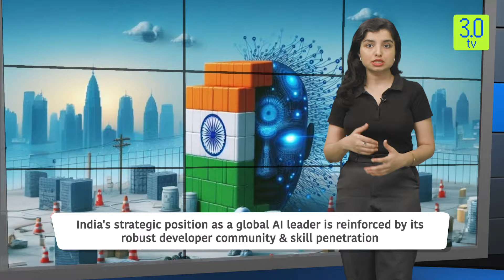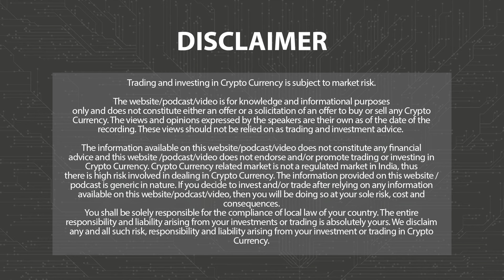India's AI Spending Forecasted to Reach $5.1 bn by 2027: Intel-IDC Report | Web3 | 3.0 TV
3.0 TV is a news channel which gives you the latest news on blockchain and cryptocurrency on a daily basis which include Bitcoin (BTC), Ethereum, LUNA, UST, DogeCoin, etc. We also give information related to NFTs, Metaverse, crypto scams and other educational information.

India's AI Spending forecasted to reach $5.2 bn by 2027.